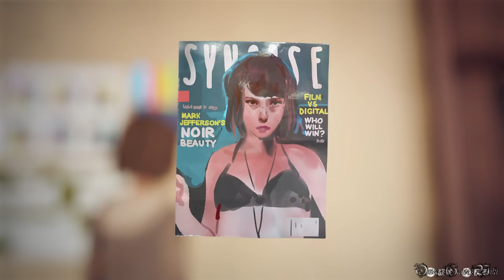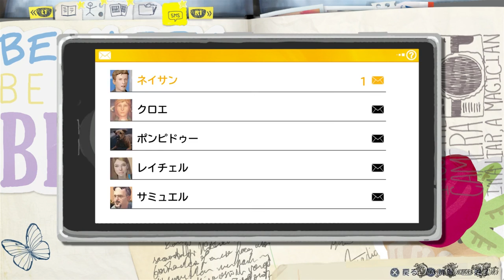【PS4】LIFE IS STRANGE - #28 Episode 5 偏光⑥（悪夢①）/Polarized⑥（100% Collectibles Bad Choice）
Part 28：
Episode 5 偏光⑥/Polarized⑥
エリア： 悪夢①

収集品/オプション写真（EPISODE 5 全10枚）：
6) 机の落書き 2:06
7) 窓の外に見えるリス 5:25
8) トイレの前あたりにある骨格模型 7:09
9) ウォーレンのロッカー 9:23
10) 廃品置き場エリアのボトル10:58~14:04

- ゲームタイトル： LIFE IS STRANGE（ライフ イズ ストレンジ）（PS4）
- 発売日： 2016年3月2日 (日本語版)
- 価格： PS4ダウンロード版・4400円
- ジャンル： アドベンチャーゲーム
- ESRB： Cero D
- 開発： DONTNOD Entertainment
- 販売： スクウェア・エニックス